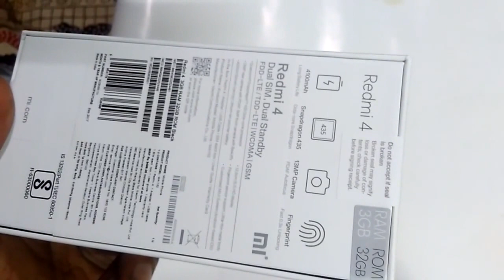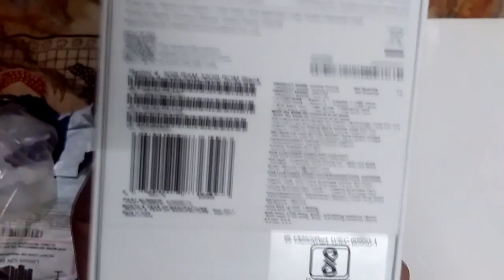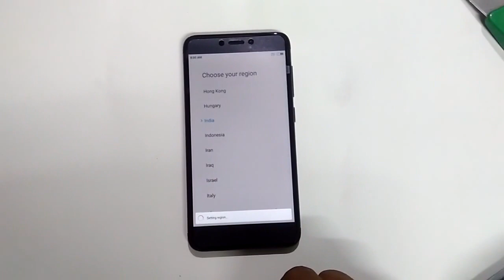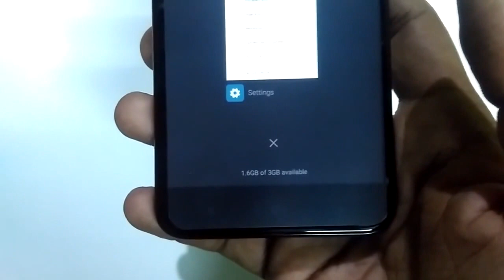Redmi 4 Unboxing in HD | Bought from Amazon @ 8490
A budget phone with lots of features and good specifications.

The phone has the following specifications.

5 inch IPS LCD capacitive touchscreen
octa core Qualcomm MSM8940 Snapdragon 435
13MP Rear camera 5 MP front
3GB RAM 32GB ROM
4100mah non removable battery